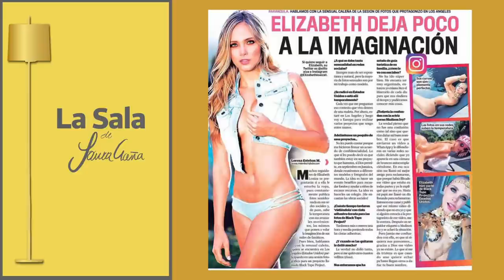ELIZABETH LOAIZA “siempre he querido tener una familia” | La Sala De Laura Acuña T11 E1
"Hay que cultivar mucho el ser" Así habla Elizabeth Loaiza al aconsejar las niñas que quieren hacer una carrera en las pasarelas y los reinados. En esta oportunidad Elizabeth nos cuenta su experiencia como Miss Mundo 2006, lo más importante en su vida que es su familia, sus empresas y además la iniciativa de un Proyecto de Ley para prohibir la colocación de los Biopolímeros en Colombia.

0:00 Intro
3:00 Los primeros pasos de Elizabeth Loaiza en el modelaje
14:48  Elizabeth Loaiza habla sobre la pérdida de su primer embarazo
22:18 Así se derrumbó el sueño de Elizabeth Loaiza de tener una familia
31:08 Elizabeth habla de cómo volvió a creer en el amor
40:16  La lucha de Elizabeth Loaiza contra el Cáncer de útero
53:32 Elizabet Loaiza y Cristina Estupiñan hablan sobre su lucha contra los polímeros